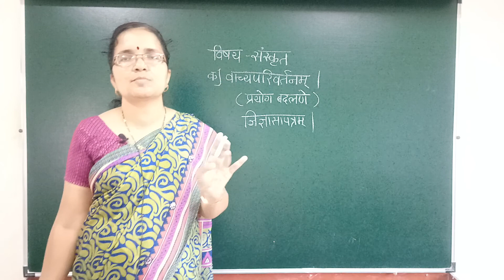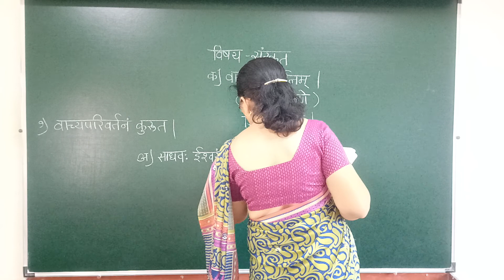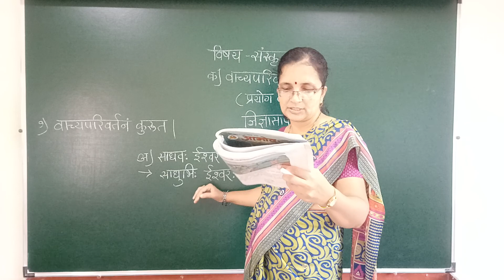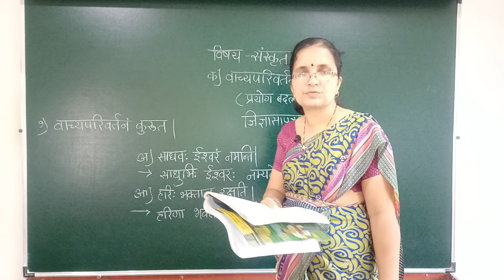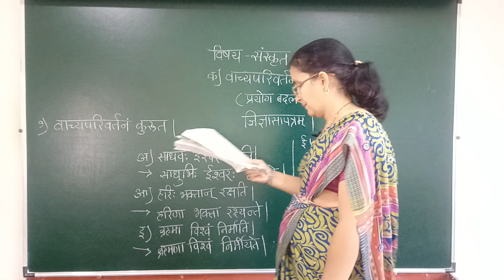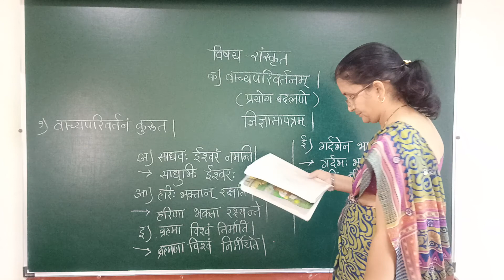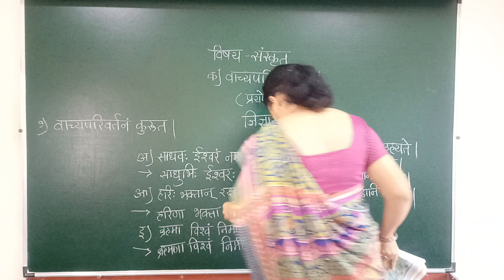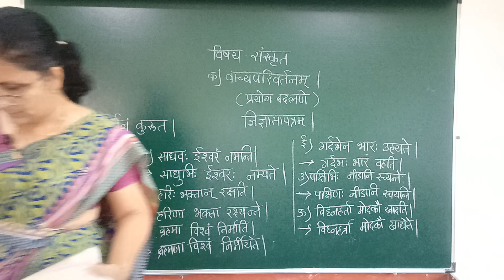vachyaparivartanam jidynyasaptram video no 5